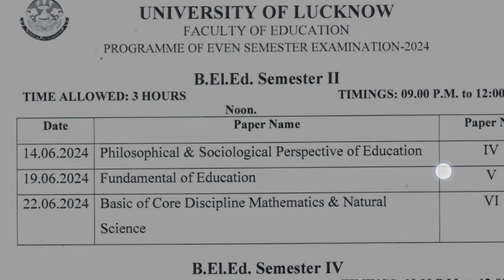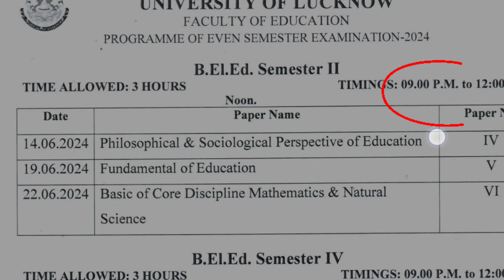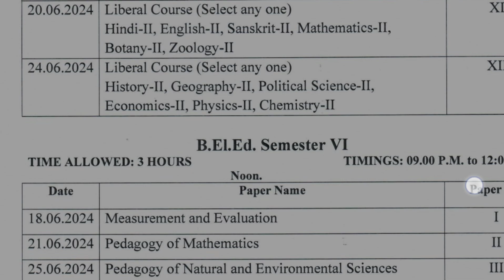B.El.Ed Even Semester Examination schedule out 2024/Centre list Lucknow University/sem 2,4,6 exam